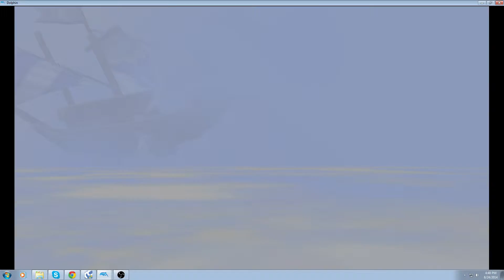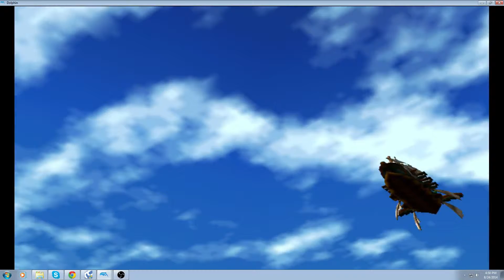Skies of Arcadia Pt 7 - Drachma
On the way to Valua